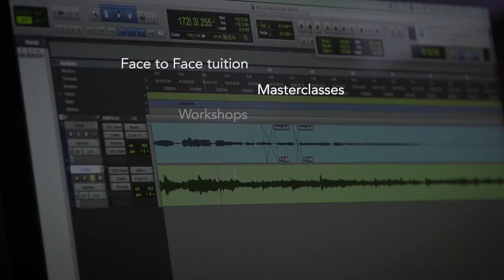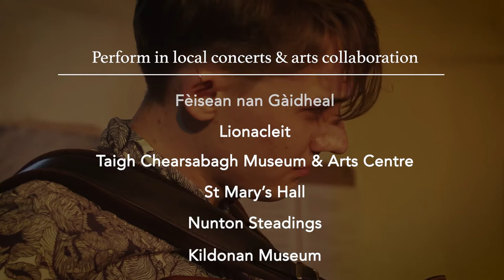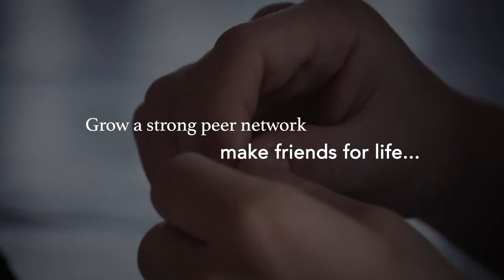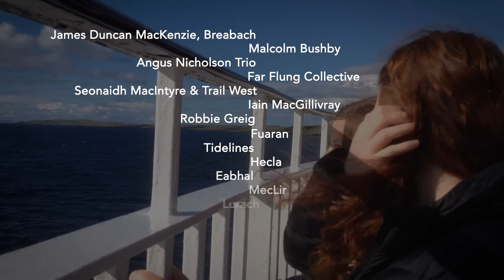1 8 LCC Music Courses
1st of 8 short films to "Do Something Different": study music on the Isles of Benbecula and South Uist, Scotland.